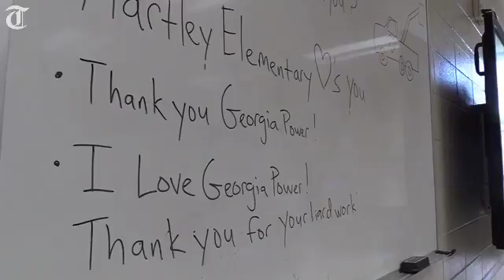Elementary students learn the art of thanks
Students in Joel Grisamore’s art classes at Hartley and Riley Elementary are making thank you cards for Georgia Power this week.